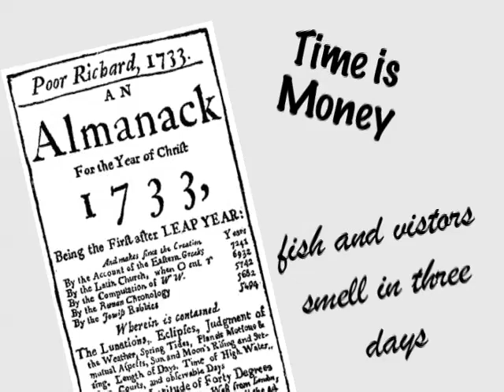Benjamin Franklin in a Nutshell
A fast and fun look at the life of Benjamin Franklin. This is one of many pieces produced by HCPS-TV at Henrico County Schools.